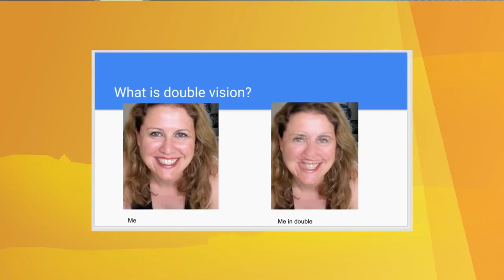Seeing 2D in a 3D World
Bay Area Focus: Author of "One-Eyed Princess," ) Susanna Zaraysky describes what it's like for people with crossed eyes (strabismus) or a lazy eye (amblyopia) to see in 2D in a 3D world and explains how vision therapy improves depth perception.